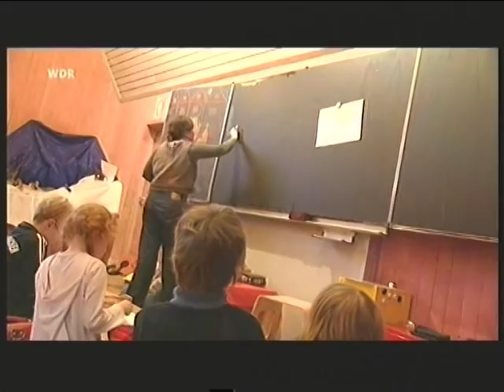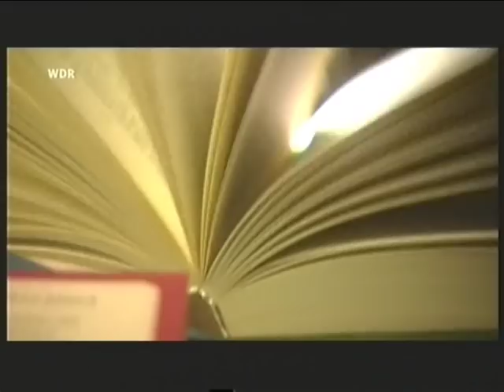Rudolf Steiner Waldorfpädagogik west.art